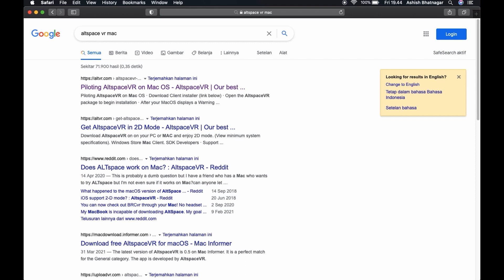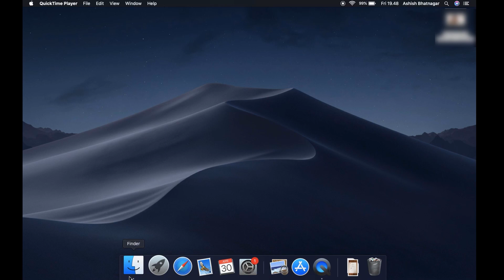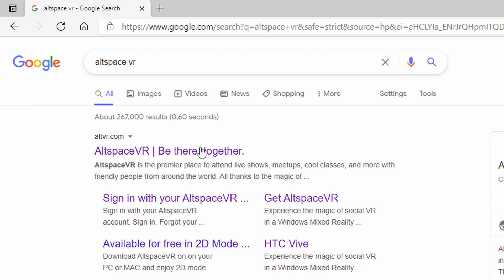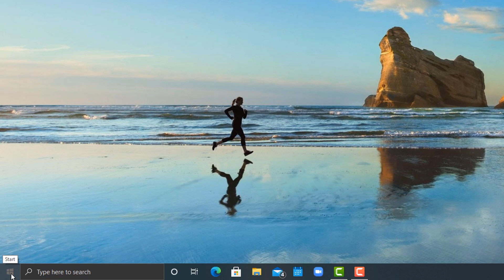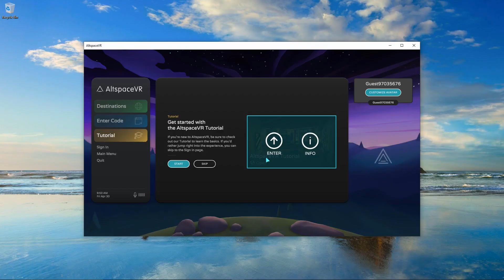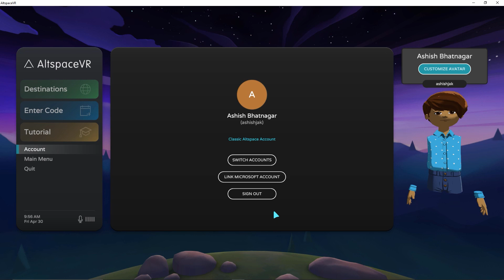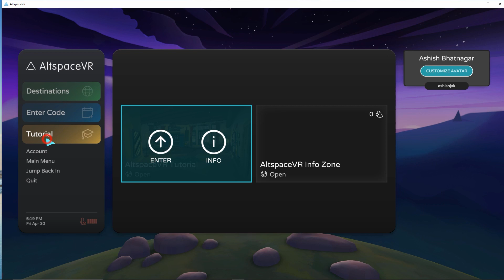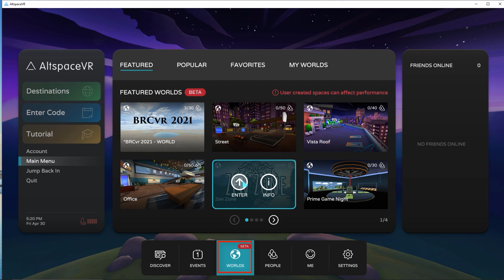Altspace VR Beginners Tutorial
Video tutorial for Installing Altspace VR app on Mac and Windows Operating system. Part 3 of the video is a user guide for using Altspace VR
Mac Installation 00:27
Windows Installation 3:42
User Guide 5:55